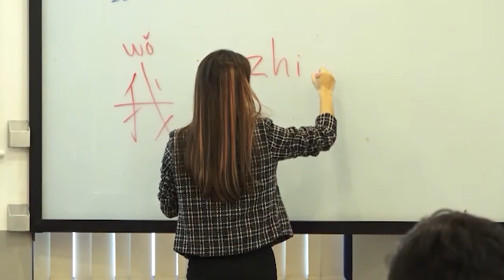គន្លឹះបំបាត់ភាពស្មុគស្មាញ...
សូមថ្លែងអំណរគុណយ៉ាងជ្រាលជ្រៅដល់ទស្សនិកដែលតែងតែគាំទ្រ និងតាមដានរាល់ការផ្សាយរបស់ Channel youtube របស់យើង ហើយពួកយើងនឹងខិតខំប្រឹងប្រែងបន្តការផ្សព្វផ្សាយចែករំលែកវីដែអូចំណេះដឹងជាច្រើនទៀត សូមអរគុណ